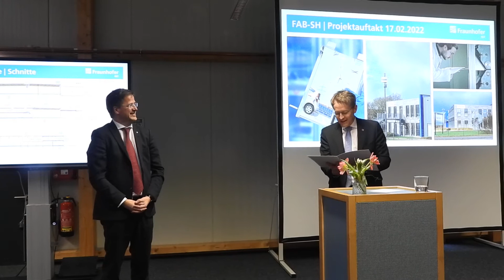Daniel Günther überreicht einen Förderbescheid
Ministerpräsident Daniel Günther überreicht am 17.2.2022 den Förderbescheid für den Aufbau des Forschungszentrums für angewandte Batterietechnologie Schleswig-Holstein in Itzehoe und gibt damit den offiziellen Startschuss für das Projekt FAB-SH.